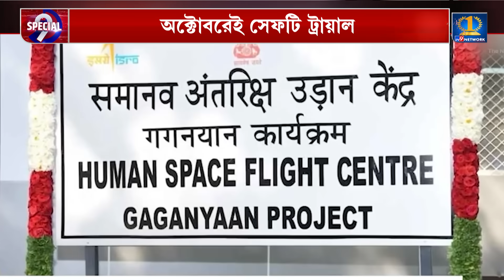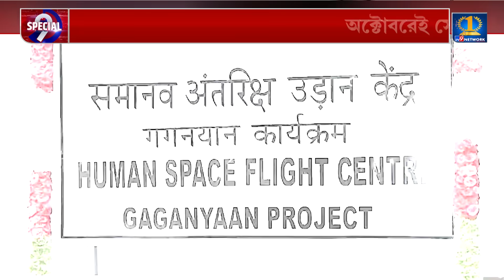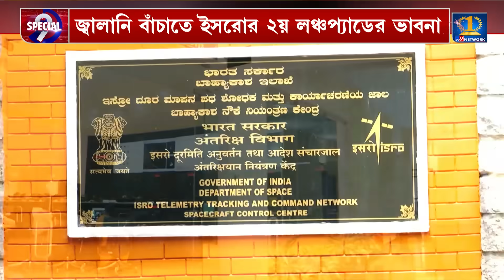ISRO Gaganyaan: গগনযান অভিযানের একাধিক ট্রায়াল, ফাইনাল ট্রায়ালে থাকবে রোবট―কী হতে চলেছে?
আত্মনির্ভরতার পথে ইসরো। গগনযান মিশনের প্রস্তুতি তুঙ্গে। অক্টোবরেই সেফটি ট্রায়াল। দ্বিতীয় ধাপে মানুষ নয়, AI রোবটকে মহাকাশে পাঠাবে ভারত। এ প্রসঙ্গে কী বললেন ইসরো প্রধান এস সোমনাথ?